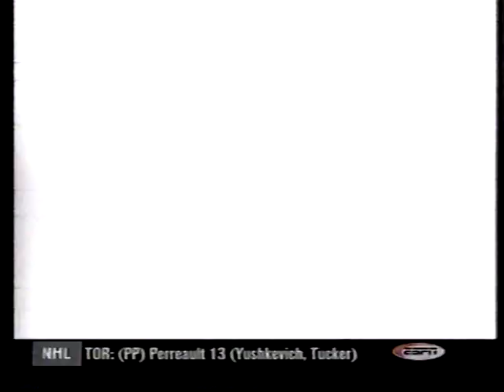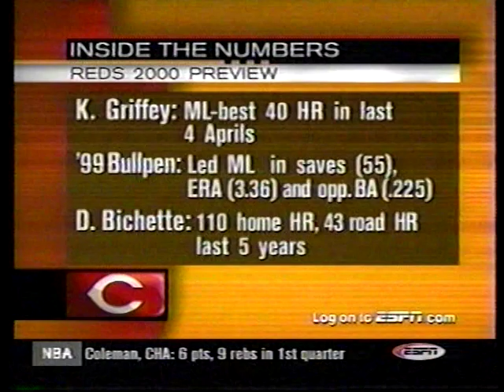2000 ESPN Cincinnati Reds Season Preview